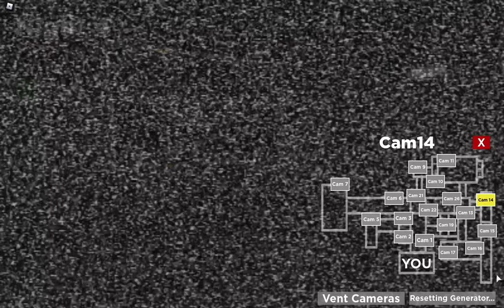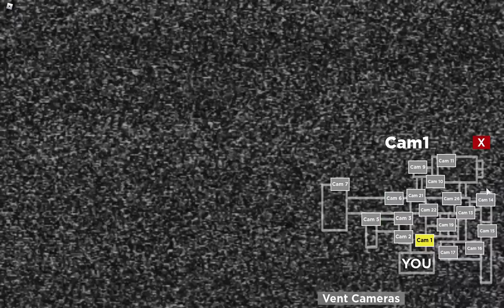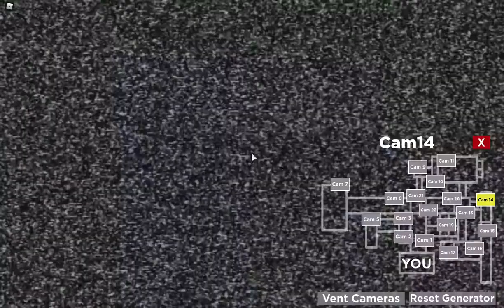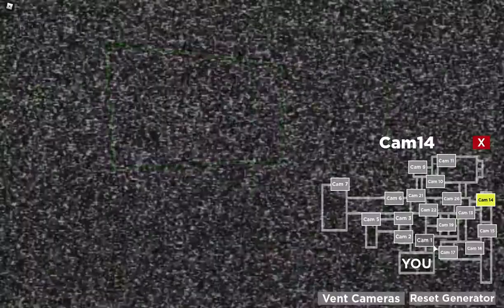Nightmare in the Sewer: Night 4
*smashes computer with bat*